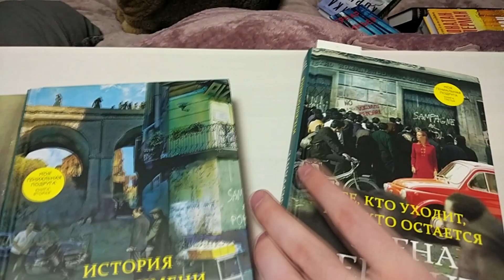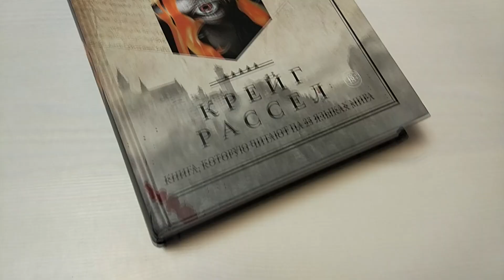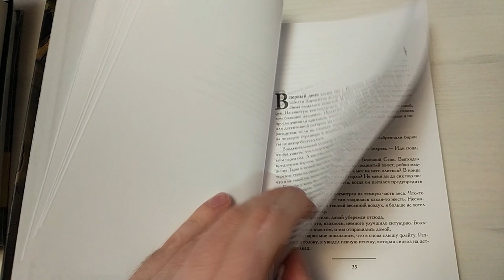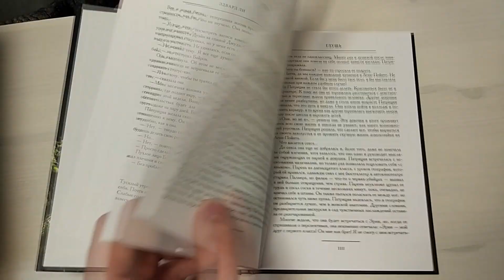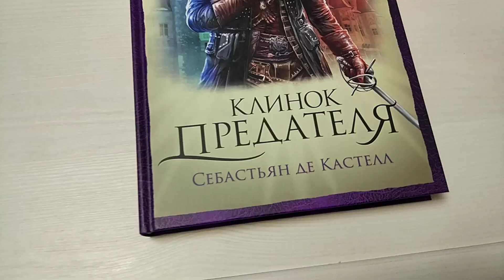Книжные Покупки часть 1. Book haul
Начнем с небольших издательств и вот,что  я у них прикупил